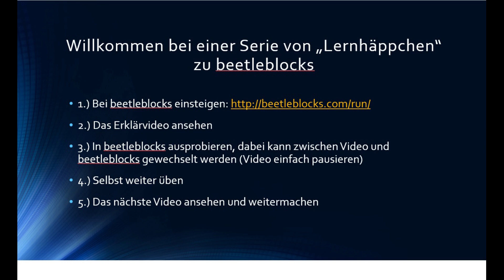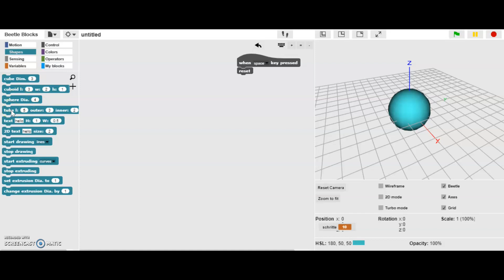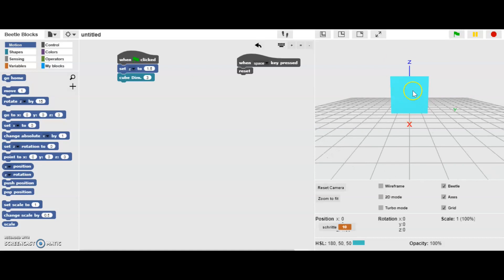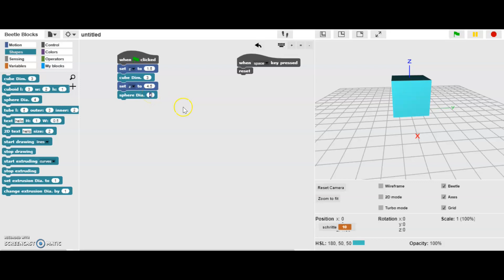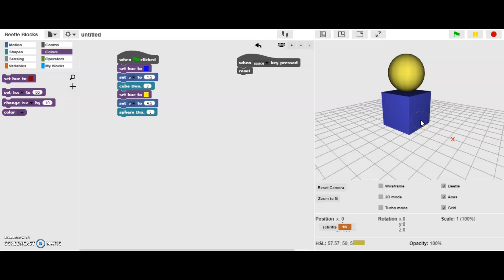beetleblocks 6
Sechster Teil einer Einführung zu beetleblocks